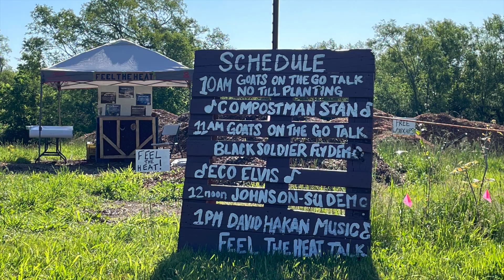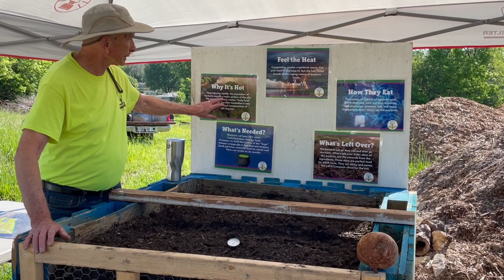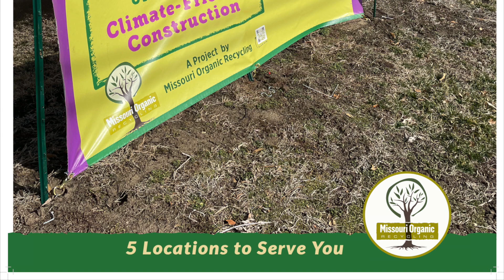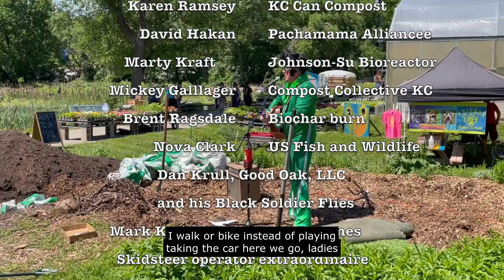Compost Fest III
Missouri Organic partnered with our friends at KC Farm School at Gibbs Road to celebrate Compost Fest on 5/11/24.

The day's activities included:
--Spring Plant Sale
--See a giant compost pile build in action
--Compost give away
--Feel the Heat compost bin demonstration
--Biochar demonstration
--Worm composting workshop
--Black soldier fly workshop
--Goats on the Go
--Informational booths

We continued the care and maintenance of the giant compost pile!
100 feet long
8 feet wide
6 feet high
Approximately 40 tons! The compost we create will be used on KC Farm School's gardens for years to come.